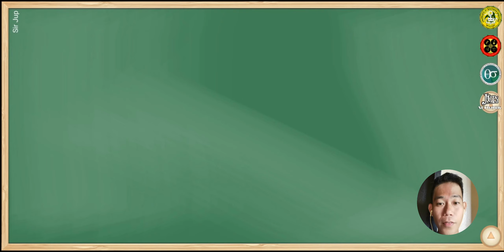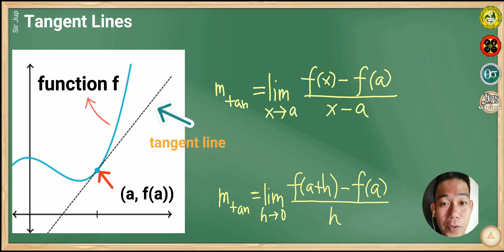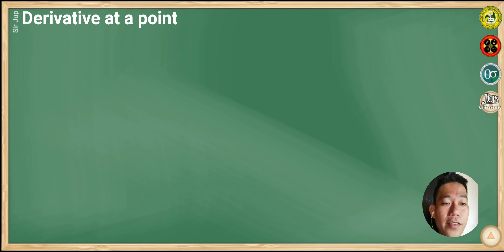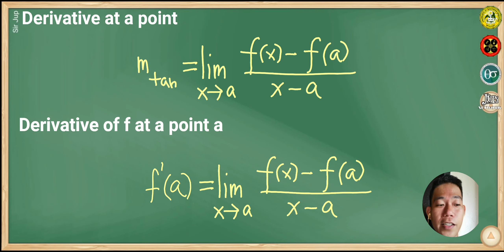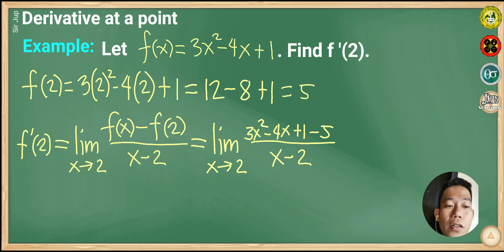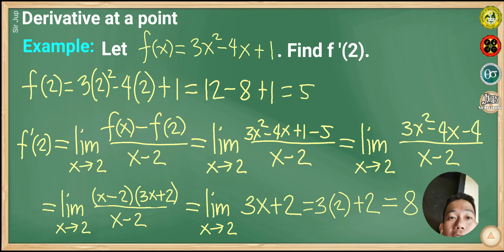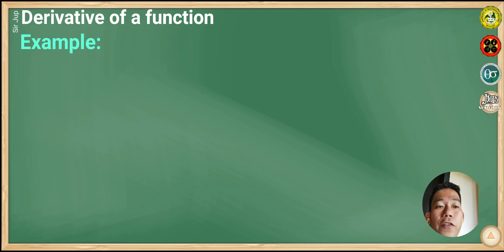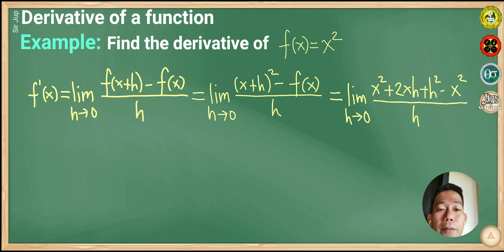Math 111b: Derivative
Tangent Lines
Derivative at a point